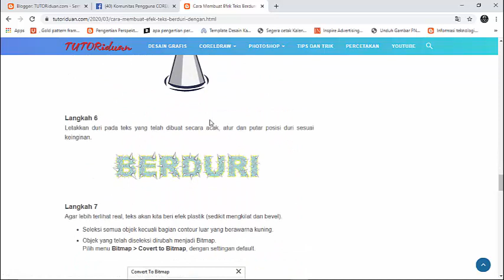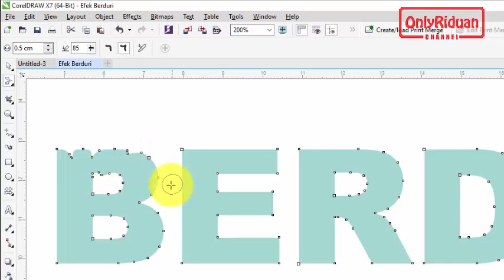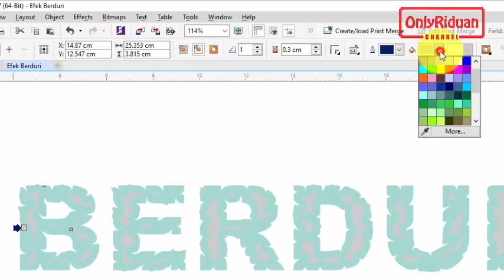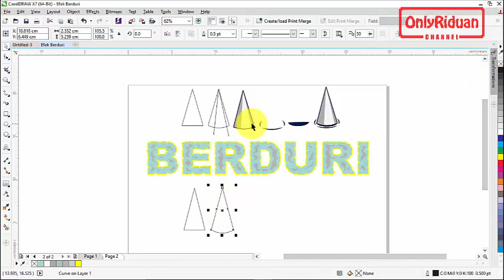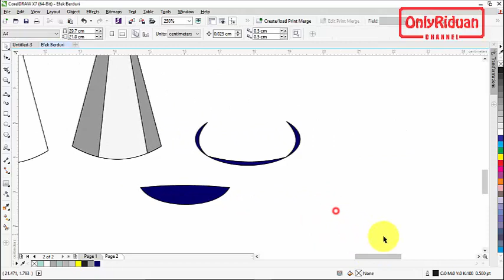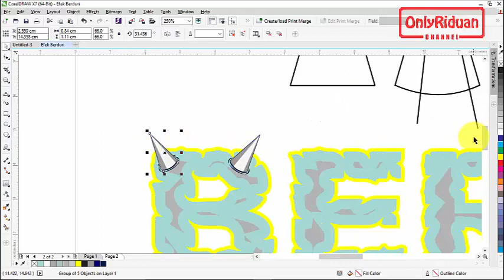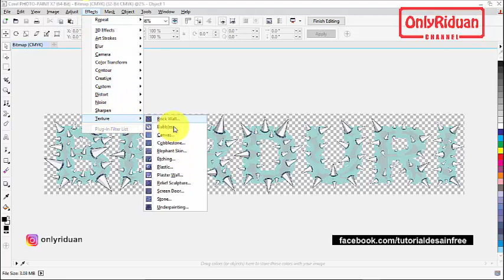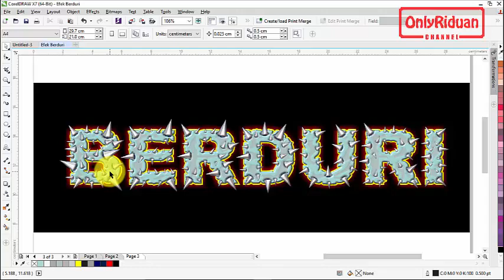Cara Membuat Efek Duri Pada Teks - CorelDraw Tutorial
Cara Membuat Efek Duri Pada Teks dengan CorelDraw, Thorns design, Thorns Effect, Text Effect. Dijelaskan secara detail dan mudah dipahami.

Semoga Bermanfaat